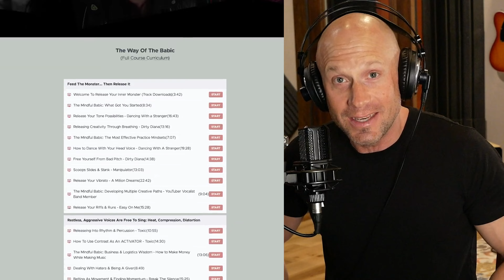Absolutely BRUTAL Vocals... Red Handed Denial's new single "Parasite" Reaction & ANALYSIS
Lauren Babic is an absolute BEAST when it comes to rangy and powerful screams, yet her singing sends a shiver down your spine with her incredible tenderness and vulnerability! This new single CRUSHES!